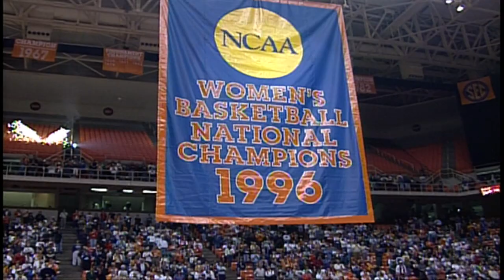NewsChannel 5's Jonquil Newland Talks Pat Summitt, Marching Band Experience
NewsChannel 5's Jonquil Newland was a member of the Pride of the Southland Marching Band, and she shared her experience with Pat Summitt with us.